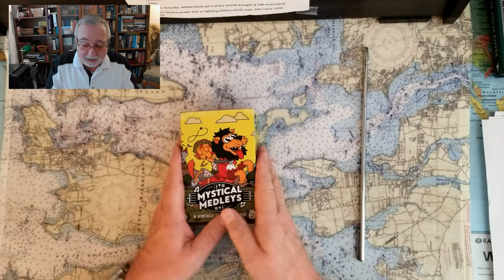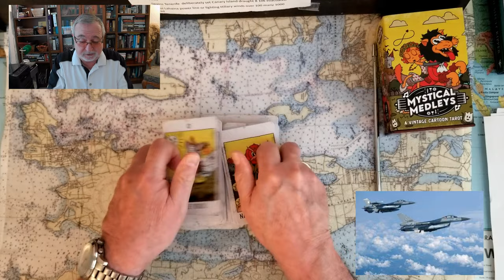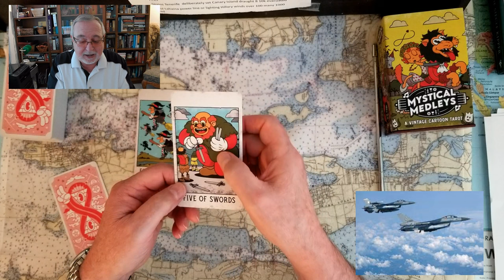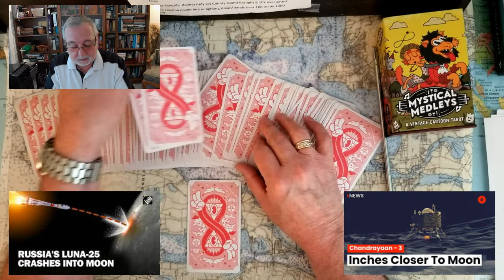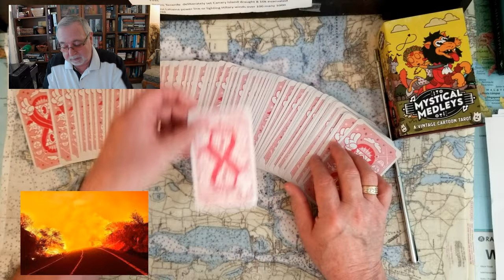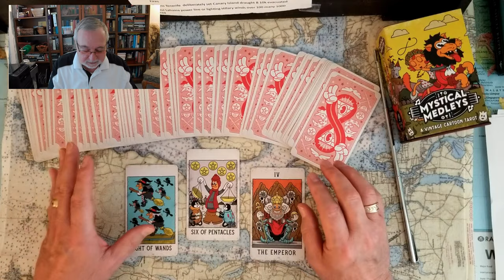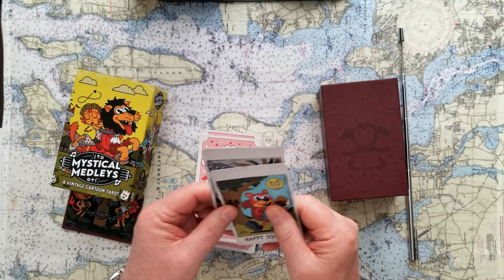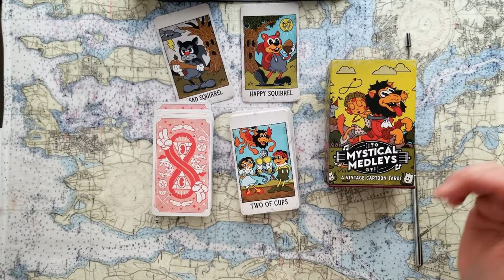Ukraines F-16s Russia India Moon Landings Fires in Spain Maui Tarot Card Reading